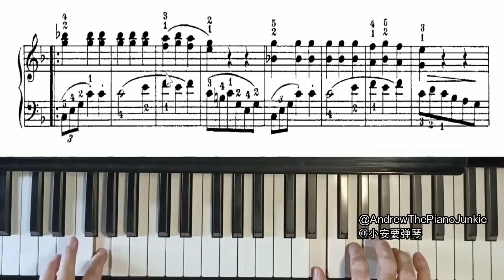No. 49 Exercise Czerny Op. 823 | 练习 49，车尔尼 作品823【Andrew Piano Junkie / 小安要弹琴】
Op. 823 is a collection of progressive piano exercises for total beginners to intermediate level, especially adult beginners.
作品 823 是进阶式练习曲，适合全小白至中等阶级的学生，特别是成年初学者。